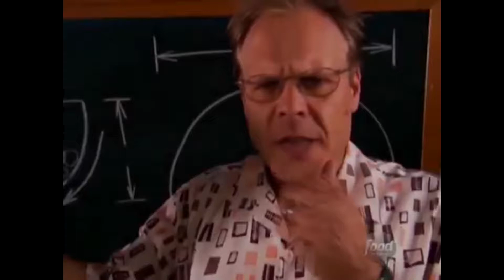look at your rollie look at my rollie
your shit eggless, my shit high key goldie